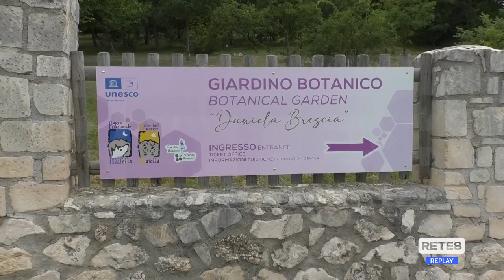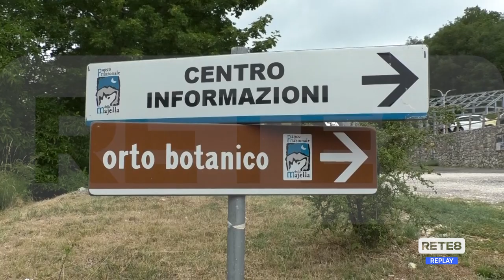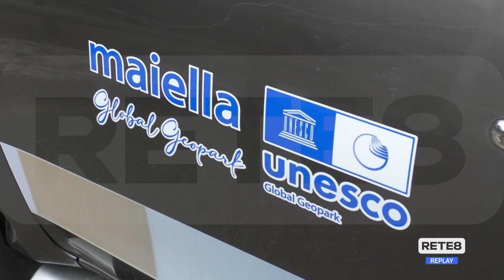Majella Geopark - Arrivano i valutatori Unesco